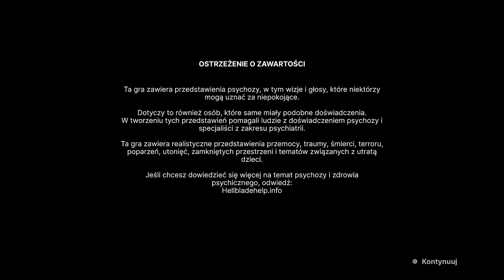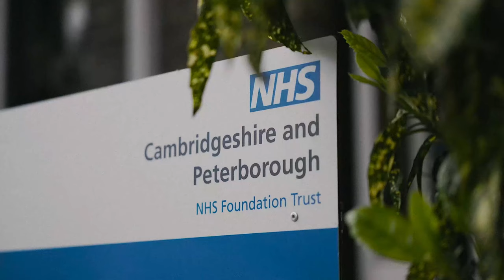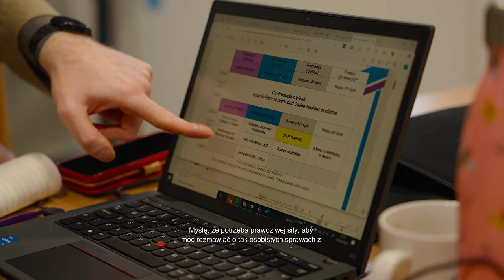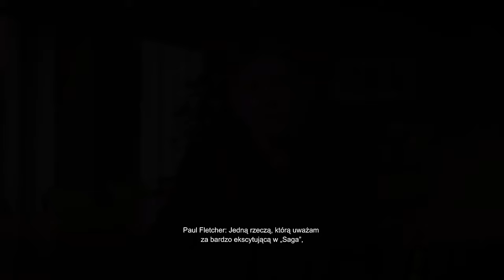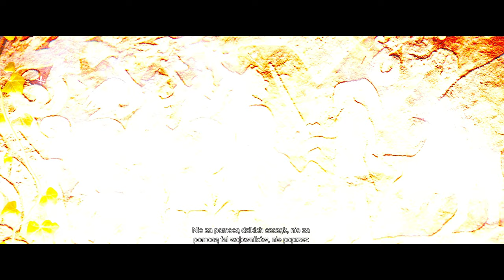Senua's Saga Hellblade 2 🎭♀️ #1 Reykjanesta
📝 Senua i jej najgorsze koszmary powracają. Czy starczy nordyckich bogów?

👁‍🗨 OGÓLNE INFORMACJE
Producent: Ninja Theory
Wydawca: Ninja Theory
Silnik: Unreal Engine 5
Premiera: 21 maja 2024 (PC)
Platforma: PC (Microsoft Store)

⏲ MINUTNIK
zejście na ląd,
wybrzeże,
statek,
handlarz niewolników

🗣 OPIS OGÓLNY
Kontynuacja wielokrotnie nagradzanego Hellblade: Senua's Sacrifice. Senua powraca w brutalnej podróży przetrwania przez mit i udrękę Islandii Wikingów. Zamierzając uratować tych, którzy padli ofiarą okropności tyranii. Senua staje do walki z ciemnością wewnątrz i na zewnątrz.